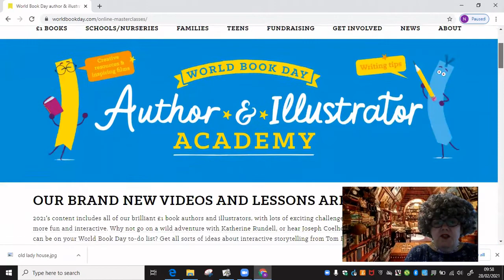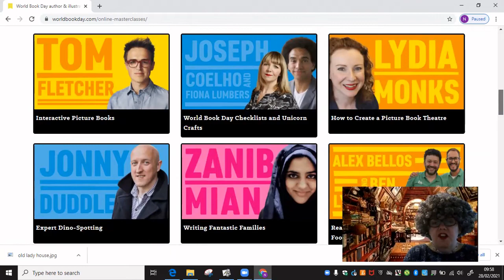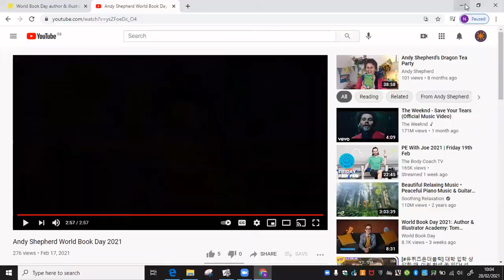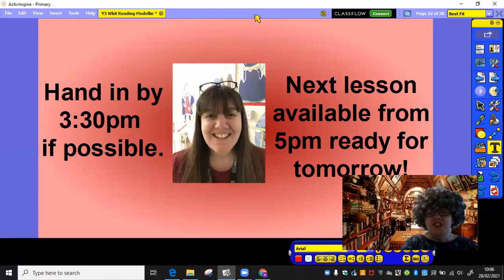Y3 Wk8 Reading Thursday 4th March '21